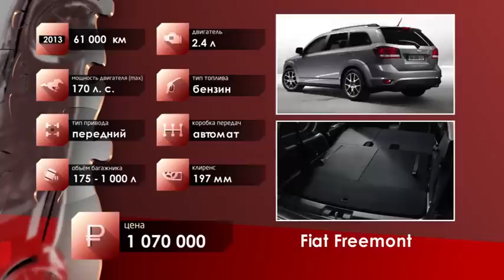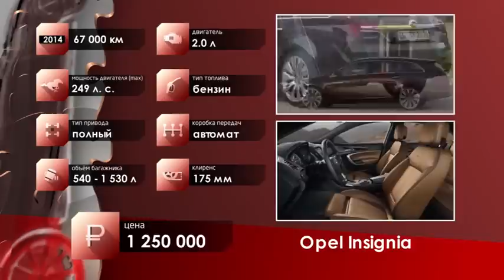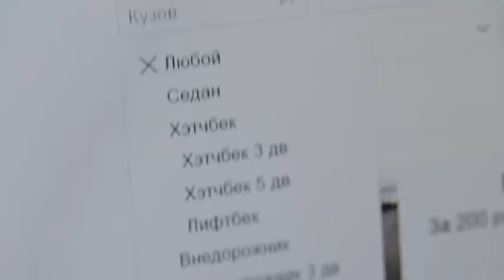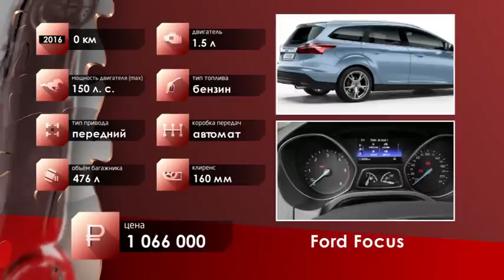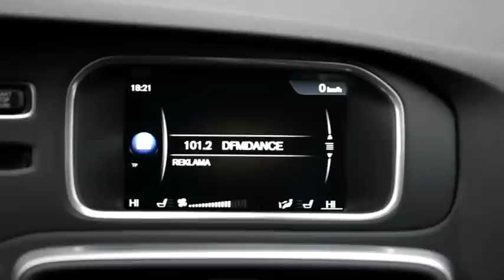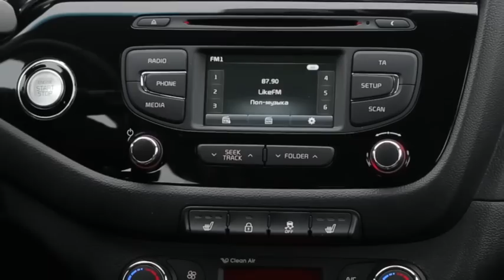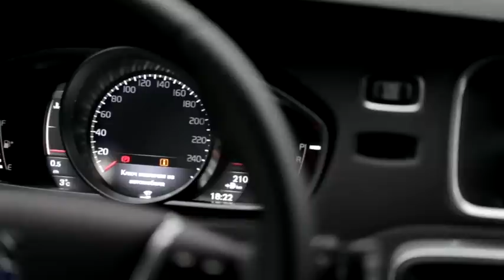Это ваша машина. Городской универсал. Вып.10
В хоккей играют настоящие мужчины. Сегодняшним героям программы "Это ваша машина!" Максиму и Илье по 20 лет. Вместе они начали серьезно заниматься хоккеем в ранней юности и сейчас клюшка и шайба, а так же многочасовые ежедневные тренировки, стали неотъемлемой частью их жизни. Поэтому именно для Максима ведущие программы Александр Добин и Николай Свистун сегодня ищут городской универсал, в багажник которого можно без труда вместить безразмерные хоккейные сумки, клюшки, а главное, чтобы найденное авто, не стоило дороже 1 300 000 рублей. Что выберут ведущие, что предпочтут герои? Увидите сами!